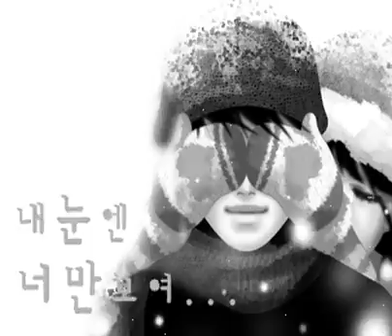조명진 - My Love k-pop 韓國歌謠